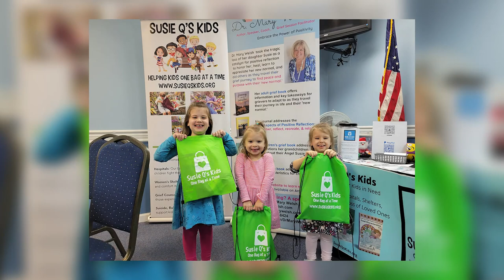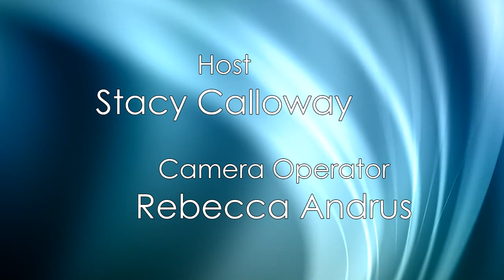ONTV Orion Outreach: Susie Q's Kids (edited)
Host Stacy Calloway talks with Dr. Mary Welsh about Susie Q's Kids and how it's making an impact on children in need.